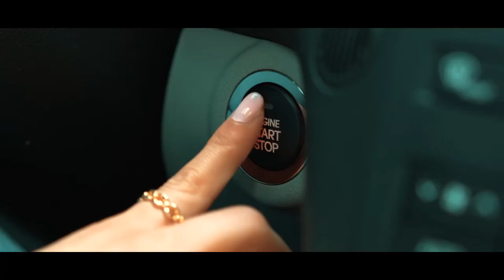Nima Lajevardi - Pole Arezou (Teaser #1)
لطفا دکمه مشترک بزنید و زنگوله را به صدا در بیاورید
Star Music Group 's YouTube Channel Iranian #1 Entertainment